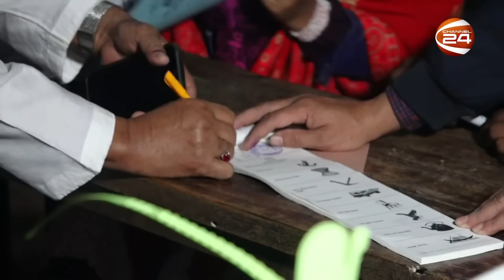ভোট দিয়ে যা বললেন হাসানুল হক ইনু | Kushtia News | Election 2024 | Channel 24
»» Office Address:
Bangladesh.